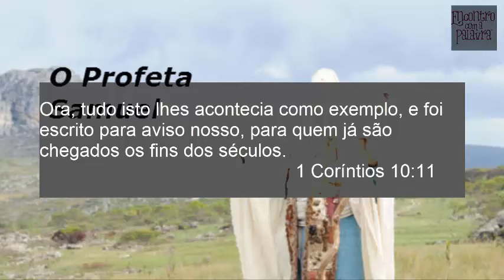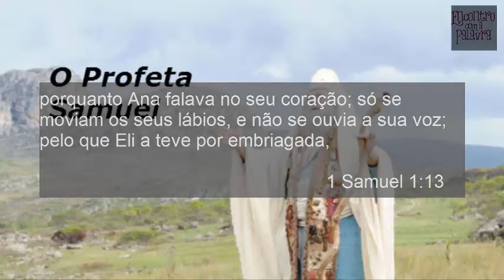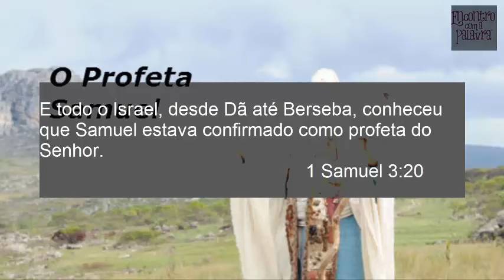Samuel O Profeta